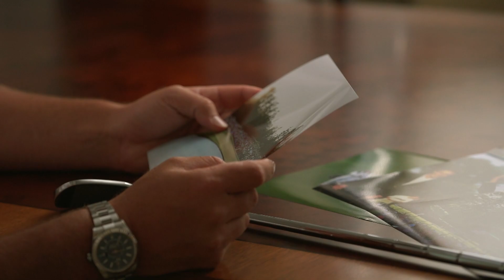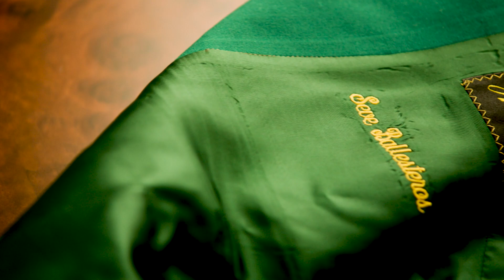Spaniard Jon Rahm Looks to Follow in the Footsteps of His Fellow Countrymen | The Masters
Jon Rahm looks to follow in the footsteps of his fellow countrymen Seve Ballesteros, Jose Maria Olazabal and Sergio Garcia, and become the fourth Spaniard to win at Augusta National.